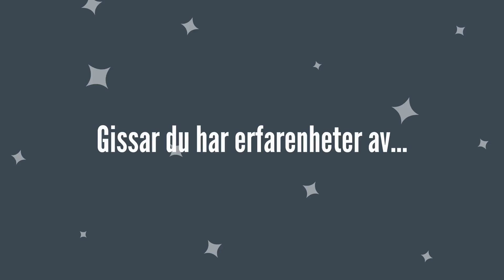Hur prestera - och lyckas?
Korta introduktioner till kommunikasjonsnøklene från ramverk för kommunikation och utveckling. Några av nycklarna ingår i gratiskursen "Grundläggande kommunikationsfärdigheter"

Har du kommentarer eller frågor? Vi värdesätter alla slags återkopplingar  - använd gärna kommentarsfältet nedan. I tillägg uppskattar vi mycket om du följer vår kanal och bidrar till att sprida kompetens och medvetenhet för en bättre värld.

XLO-gänget